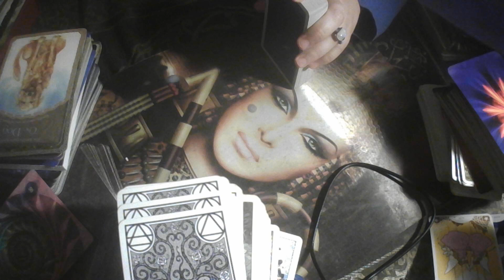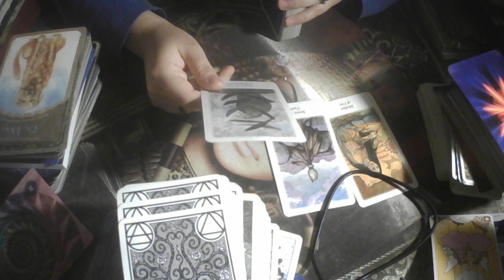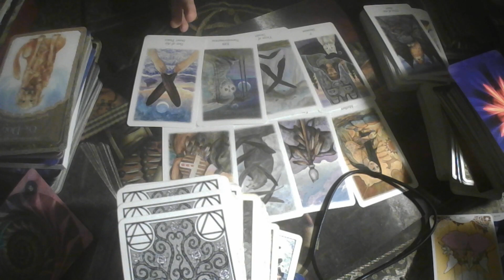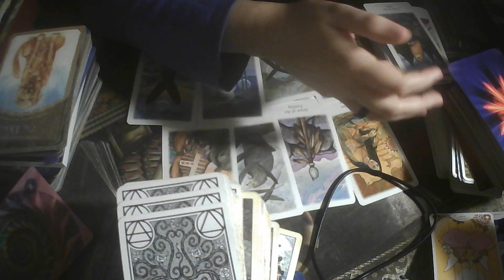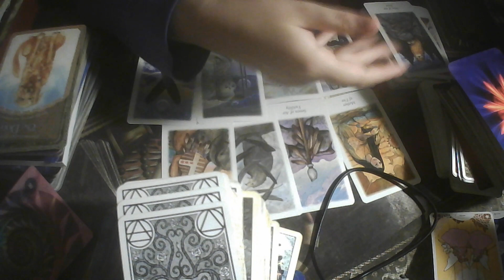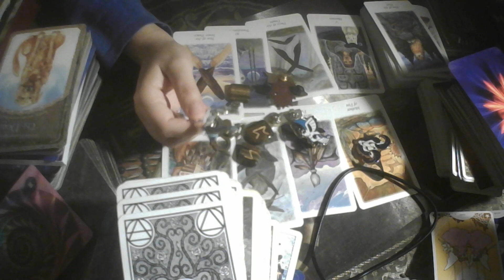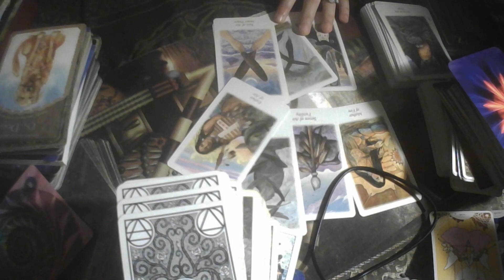Scorpio YOU ARE THE SHAMAN! Tarot October 2022